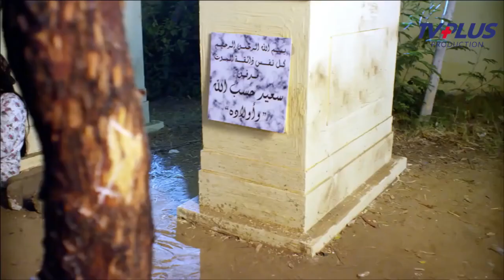حصريا الفيلم الممنوع من العرض " للكبار فقط | فيلم ليلة الدخلة 🔞 | بطوله مصطفي شعبان - صافيناز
بطولة
مصطفى شعبان
درة
حسن حسني
سميحة أيوب
علا غانم
محمود الجندي
ياسمين الجيلاني
محمد نجاتي
عبير صبري
منة فضالي
محمد شومان
محسن منصور
مي سليم
حسين الإمام
محمود البزاوي
نهلة زكي
ياسر الطوبجي
ضياء الميرغني
إنجي علي

الإنتاج:
The Gate Media Group
عاطف كامل
زكي عبدالحميد